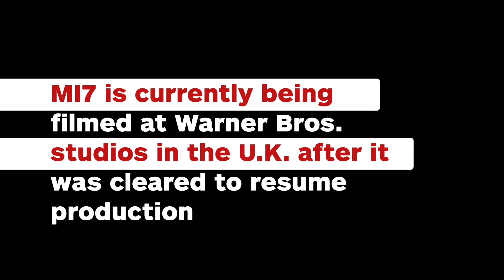Tom Cruise Admonishes Mission Impossible 7 Crew Over COVID 19 Safety Breach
recording has emerged of Tom Cruise berating crew members on the set of Mission: Impossible 7 for allegedly breaking coronavirus (COVID-19) safety protocols.